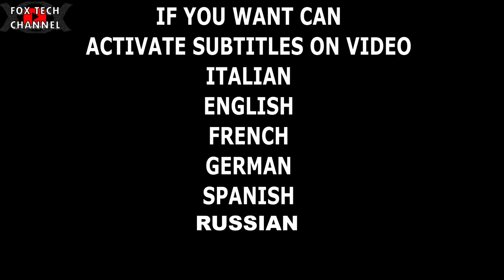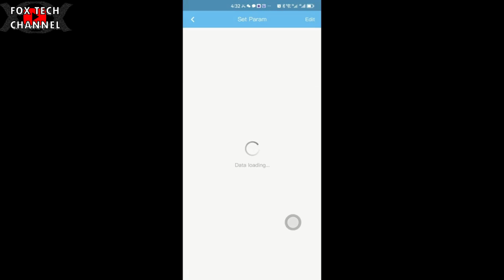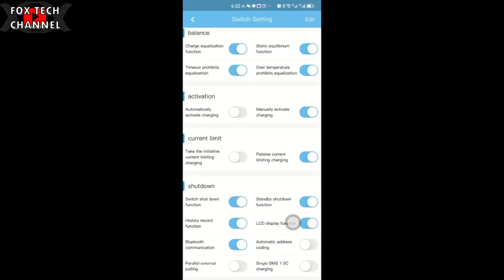COME ASSEMBLARE UNA super BATTERIA LIFEPO4 48v 16 CELLE DA 300AH da 17kwh